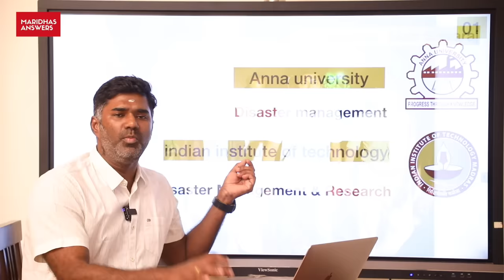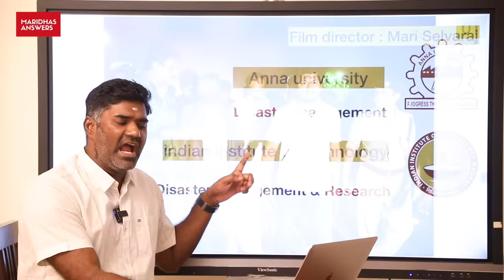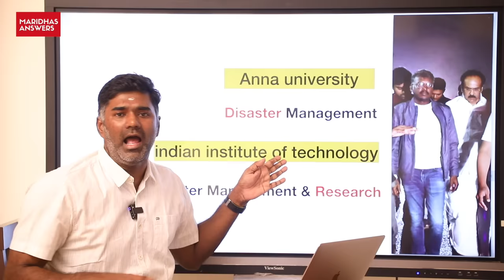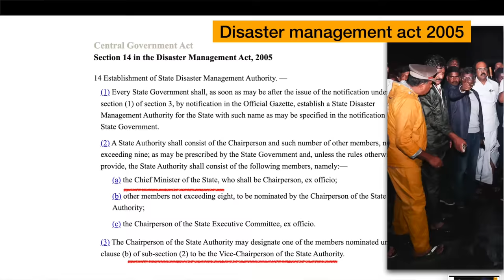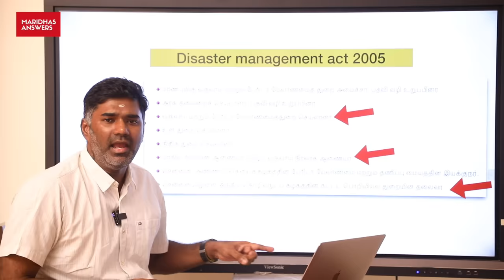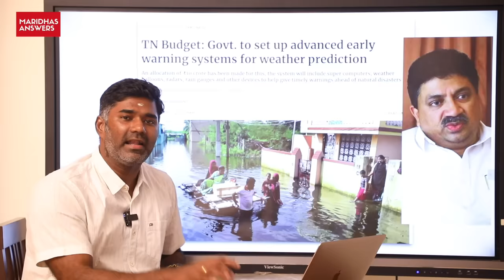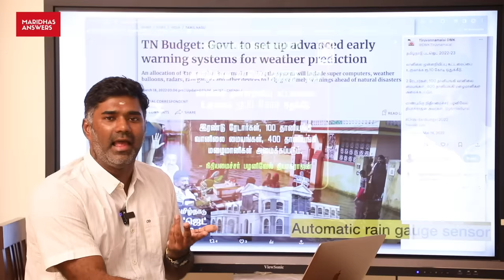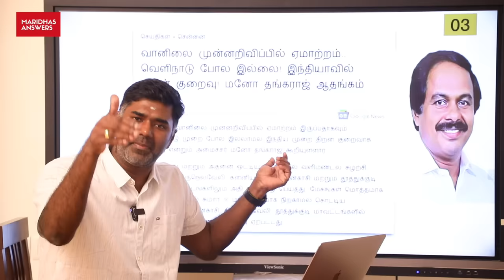மாரி செல்வராஜ் ஆய்வு! அடுத்து கீர்த்து சுரேஷா? உதயநிதி ஐடியா? Udhayanithi | Mari Selvaraj | TN Flood